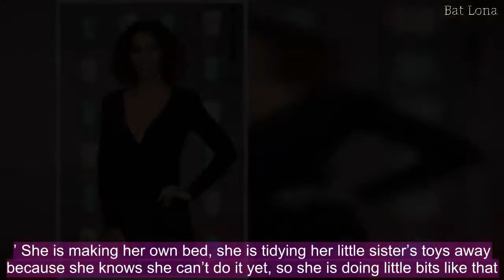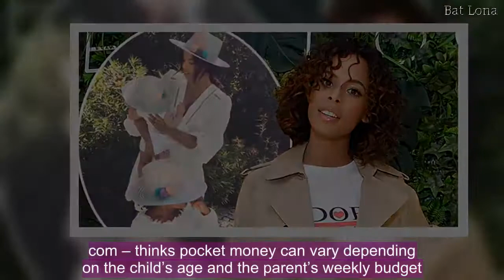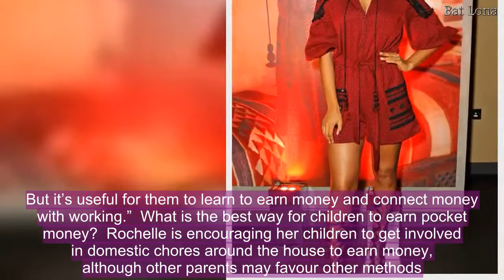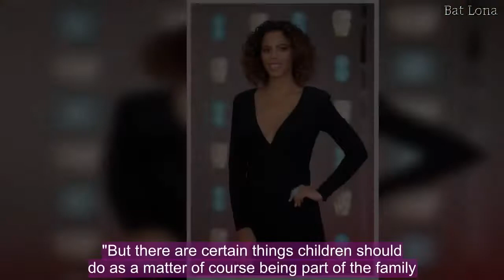Rochelle Humes reveals MAJOR parenting hack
Rochelle Humes has revealed the clever way she is teaching the value of money to her two children Alaia-Mai, 4, and Valentina, one, who she has with her husband Marvin Humes.   Speaking exclusively to OK! Online, the former The Saturdays singer – who has recently collaborated with New Look on a new Spring/Summer collection – said: “I am actually starting it with my little girls now, Alaia I am showing her what chores are.  "She is actually really enjoying it. I’m like ‘If you want pocket money then you need to do them.’ She is making her own bed, she is tidying her little sister’s toys away because she knows she can’t do it yet, so she is doing little bits like that.  Then, at the end of the week I’ll give her a bit of a pocket money.   “But now, I am teaching her she doesn’t need to go and spend it she can save it. I was like ‘When it’s Father’s Day you could build it up and get Daddy something nice.’ She says ‘But shall we just go to the shop and spend it now and I’ll save it next time?’ I’m trying to teach her it’s important to have a work ethic.”  But when is the best time to introduce pocket money to children? Here is everything you need to know according to financial experts.   When should pocket money be introduced to children?  Rochelle has just started to teach her three-year-old daughter, Alaia-Mai, about pocket money and how to save.    While there is no set age children should be given monetary treats, financial expert Jasmine Bitles – who founded money saving website MoneyMagpie.com – thinks pocket money can vary depending on the child’s age and the parent’s weekly budget.   Jasmine told Netmums.com: “Giving children pocket money is a great way of helping them learn to manage their money and also how much things cost.  “It’s a tricky area - there is no one size fits all and it also depends on the age of the children. But it’s useful for them to learn to earn money and connect money with working.”  What is the best way for children to earn pocket money?  Rochelle is encouraging her children to get involved in domestic chores around the house to earn money, although other parents may favour other methods.   Related  Town Crier announces the birth of Princess Charlotte in 2015  Heatwave scorches UK as temperatures continue to rise   Anna Saccone and Jonathan Joly suffer a miscarriage   Adam Thomas’ pregnant wife Caroline Thomas fears being induced before due date  The controversial Kardashian baby name trend Khloe Kardashian has refused to break  Rochelle Humes reveals unusual family link to TOWIE star Chloe Lewis  Click Here   Money expert, Jasmine Bitles, told Netmums.com: “Teaching your kids to understand the value of money is a vital life lesson, which is why giving them chores to do in order to earn their pocket money can be a good tactic.  "But there are certain things children should do as a matter of course being part of the family. In other words, bigger tasks that aren’t part of the normal run of being in a family. It’s a bal